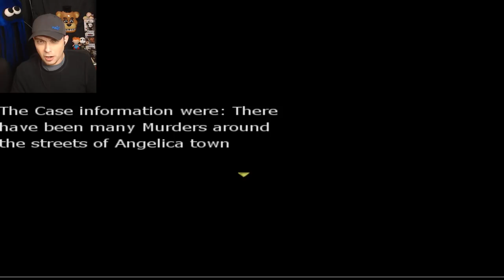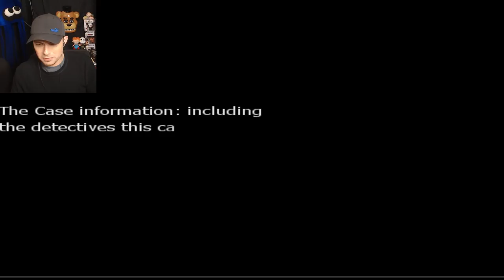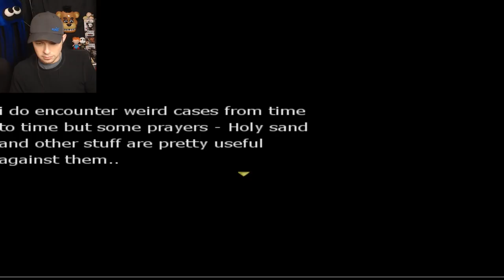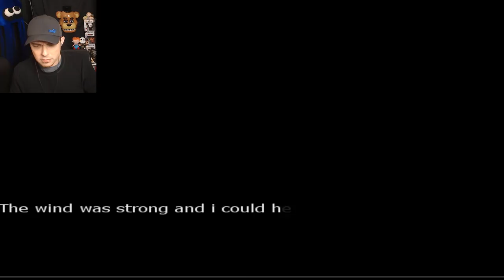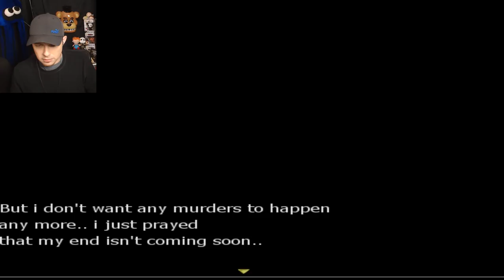Go To Sleep | JTK Game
Jeff The Killer Go to Sleep.

Is a 2D horror game.

This Jeff The Killer Horror Game is surprisingly fun.

It surely makes it hard to "Go To Sleep " after playing :)

Jeff the Killer is one of my favorite creepypasta